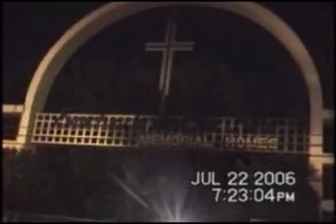Buhay sa Patay 1/4